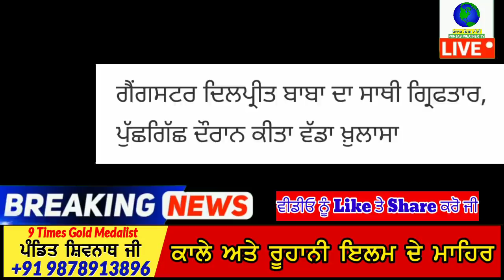20 August Morning News | ਪੰਜਾਬ ਚ ਲੱਗ ਸਕਦਾ ਮੁਕੰਮਲ ਲਾਕਡਾਊਨ - ਵੱਡਾ ਐਲਾਨ | ਸੋਨੇ ਚਾਂਦੀ ਚ ਭਾਰੀ ਗਿਰਾਵਟ